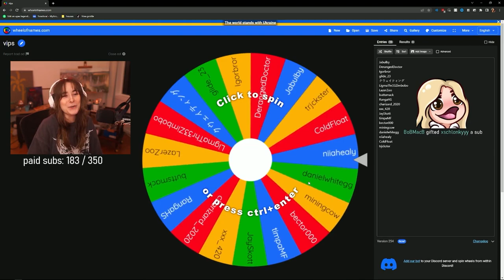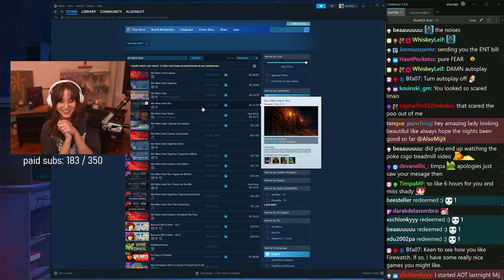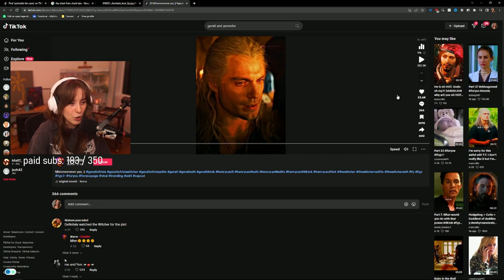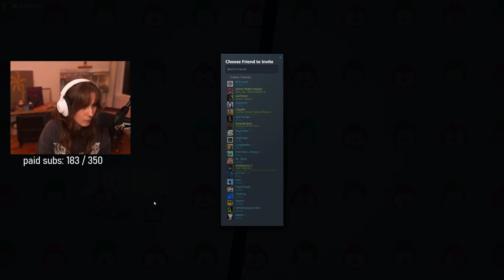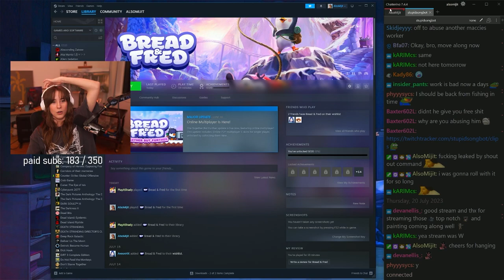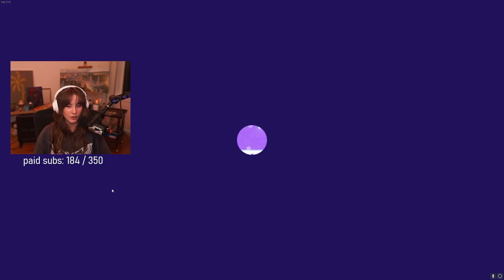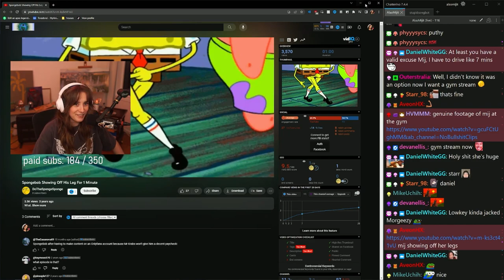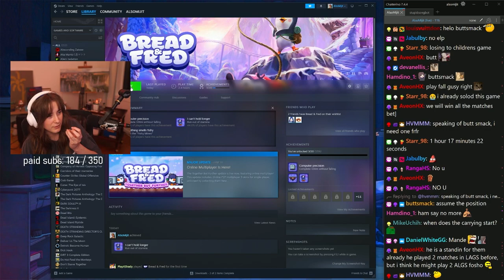mij plays Bread & Fred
Unfortunately i ended up losing the end of this session but still had a lot of fun playing!
0:00 Just Chatting
0:53:00 Bread and Fred